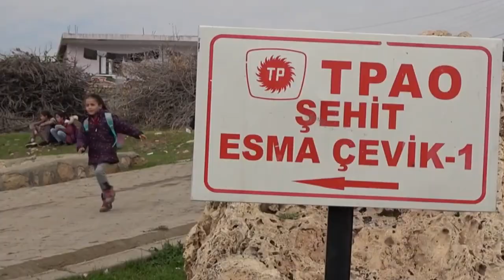Gabar petrol kuyularının tanklarını üreten Arat-er mühendislik ten Çankırı’ya fabrika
İYİ Parti Uluslararası Politikalar Başkan Yardımcısı Çankırılı Mehmet Ali Karamemiş’jn girişimleri ile terörden arındırıldıktan sonra petrol arama çalışmalarının netice verdiği noktalarda petrol kutularının tanklarını üreten Ankara firması Arat-er mühendislik, Çankırı yakın kent organize sanayisinde 27 bin metre karelik arsa üzerine fabrika kuracak.
Konuyla ilgili açıklama yapan Arat-er mühendislik yönetim kurulu başkanı Hasan Hüseyin Erdoğan,  “uzun zamandan beri planladığımız yatırımı Sayın Karamemiş’in teşvikleri ile Çankırı ya yapmaya karar verdik" ifadelerini kullandı
Ankara Esenboğa havalimanının Bölgeye yakın olmasının da avantaj olduğunu belirten Hasan Hüseyin Erdoğan,  katkılarından dolayı Mehmet Ali Karamemiş’e teşekkür etti.
Konuyu değerlendiren Karamemiş,  yakın kent osb nin kurulacağı zamandan beri konuya dahil olduğunu belirtirken, “daha önce yurt dışından da yatırımcı getirme çalışmamız oldu. Çankırı’mızın Ankara'ya yakın olmasını dezavantaj olmasından çıkartıp avantaj haline getireceğiz” ifadelerini kullanırken Hasan Hüseyin beye teşekkür ediyoruz devamı gelecek dedi.
İşletme müdürü Mehmet Emir Aksoy,  Mehmet Ali Karamemiş öncülüğünde Çankırı miza katkı sunmak istiyoruz,  Gabar petrol tanklarının yerlileşme ve millileşme yolunda katkı sunan Arat-er mühendislik olarak Milli mücadele de büyük katkıları olan Çankırı ya katkı sunmaktan mutluluk duyuyoruz dedi.